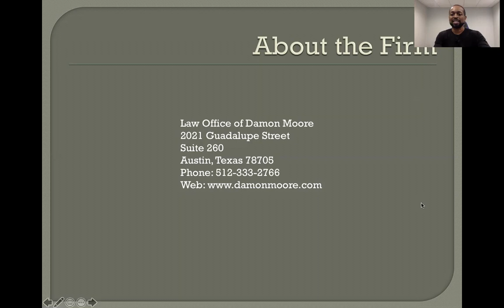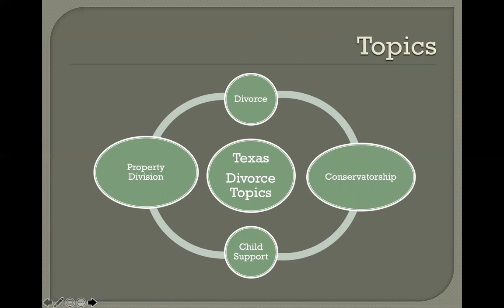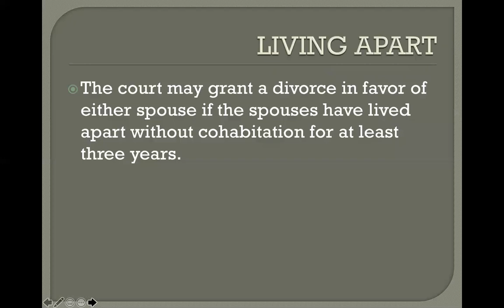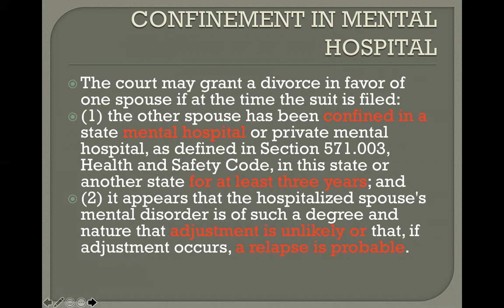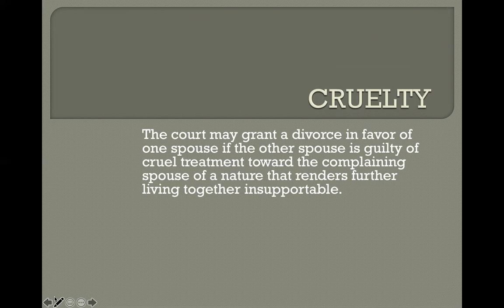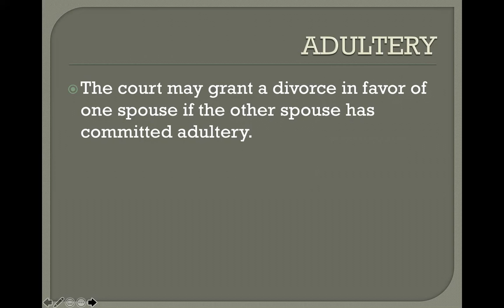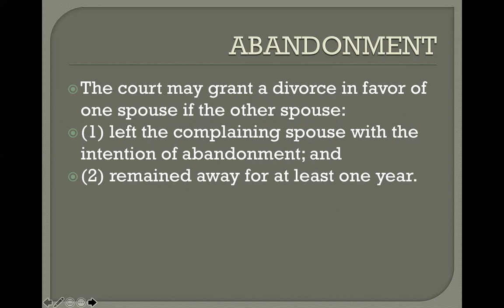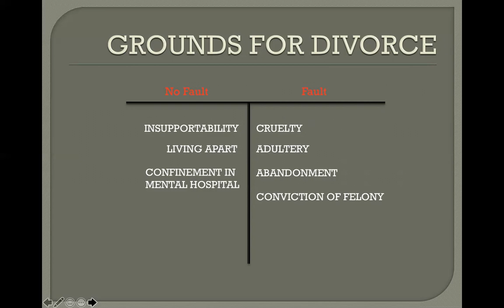Texas Family Law - Grounds for Divorce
This presentation explains the grounds for divorce in Texas. In Texas, there are several reasons you can claim you want a divorce in Texas:
1. Insupportability
2. Living Apart
3. Confinement to a Mental Hospital
4. Cruelty
5. Adultery
6. Conviction of a felony
7. Abandonment
I talk about those reasons in this video.